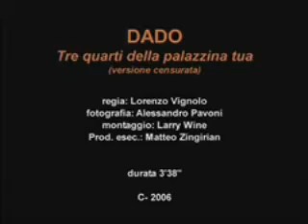Dado - 3Quarti Della Palazzina Tua (Audio HQ)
Anno: 2006

haha grandissimo dadooooooooooooooo!!